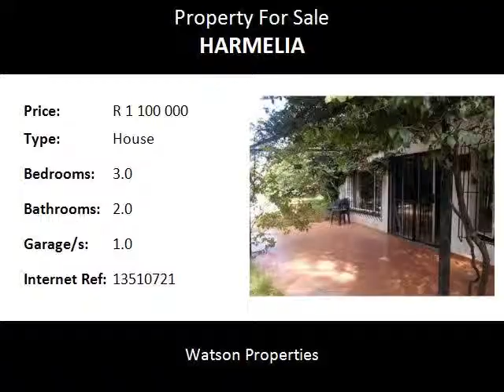3.0 Bedroom House For Sale in Harmelia, Edenvale, South Africa for ZAR R 1 100 000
Bedrooms: 3.0
Bathrooms: 2.0
Garages: 1.0
Price: R 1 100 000

Property Description:

Lovely family home needing new owners. 1006 sq meter property offers a lot in a good position.
Electric gates open to a well built three bedroom house with parquet flooring. Lounge is
spacious with wooden fire place,  a closed in sun room that open out to the garden and the
swimming pool. Separate dining room all with parquet floors. Separate study. Kitchen is
very spacious but needs a lot of attention. Bedrooms are spacious, built-in cupboards,
wall heaters in all bedrooms. Guest bathroom has a bath, shower basin and toilet, photo's
show painted blue, but has been cleaned. Main bedroom is spacious with en-suite bathroom
that has a bath hand shower over the bath, basin and toilet. Position of this home does
lead itself to be a business property as it is close to the R24 highway leading to the
international airport and Johannesburg centre. Two original garages, one has been closed
in for a storage room or can even be converted into a cottage, including the servant room
with separate shower, basin and toilet and its own geyser. Two carports. Close to the R24
Highway passing the O.R. Tambo International Airport and Johannesburg business centre. N1
highway that leads you to Sandton City, Pretoria is easily accessible Excellent shopping
malls & other amenities within easy access. Easy access to highways and shops Close to
Greenstone Mall and in driving distance to Eastgate Mall.
Dowerglen High School in Dowerglen, Edenglen Primary and High School in the boomed area
of Edenglen, M.W.de Wet Afrikaans Primary School in the Avenues, Eastleigh Primary School
in Eastleigh, Holy Rosary School in the Avenues, Hurlyvale Primary School in the boomed
area of Hurlyvale, Edenvale School in Edenvale, are just some of the schools in the area
to choose from.Gauteng, Edenvale, Harmelia
All reasonable offers will be considered.